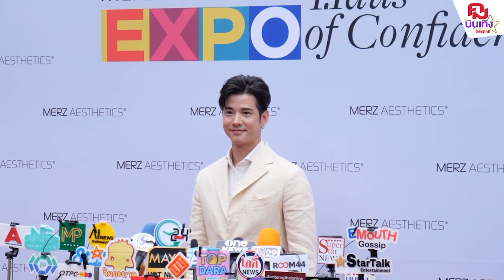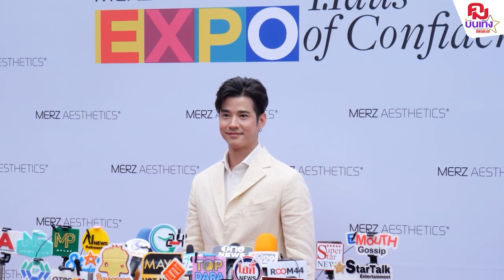‘มาริโอ้’ รับ คือดารา ม. ที่ ตร. จ่อเรียกจริง ปมแก๊งสวมทะเบียน | คมบันเทิง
ชัดแล้วครับ สำหรับ อักษรย่อ ดารา ม. ที่จ่อถูกตำรวจส่งหมายเรียกตัว โยงปมแก๊งสวมทะเบียน ซึ่งงานนี้ พระเอก ม. คนดัง ก็ออกมายอมรับแบบแมน ๆ ว่าผมนี่แหละคือ ดาราคนดังกล่าวที่เป็นข่าวอยู่  เกิดอะไรขึ้นติดตามกับ คมบัน

อาริโอ้ ดาราอักษรย่อ ม.